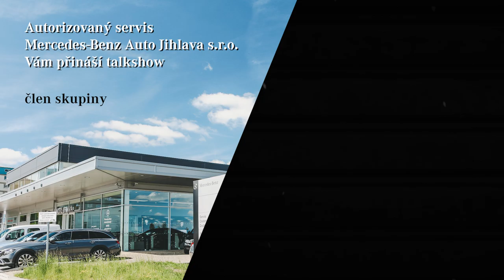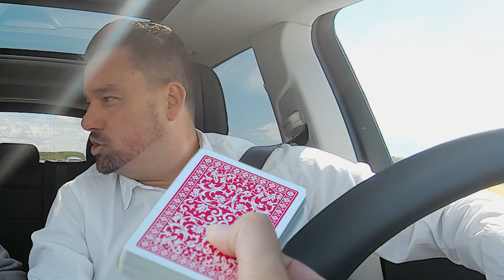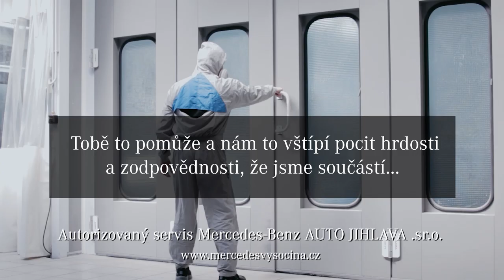Ladislav Vízek: Opravdová fotbalová legenda | Garáž Plná Hvězd | Celý díl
Ladislav Vízek je český fotbalista, který reprezentantoval bývalé Československo v letech 1977 – 1986, odehrál 55 utkání, v nichž dal 13 branek. Je držitelem zlaté olympijské medaile z roku 1980 a bronzové medaile z ME 1980, účastníkem MS 1982. Je členem Klubu ligových kanonýrů (115 branek) a mnohé víc.

Tak by byl popsán Ladislav Vízek dle Wikipedie. Za nás je to velká legenda a velice ikonická fotbalová ikona!

Doufáme, že tento díl Vám vykouzlí alespoň úsměv na tváři v této době. Hodně zdraví a síly!

Hvězda pořadu: je nádherný Mercedes-Benz GLE 450 4MATIC. Tento vůz je dostupný na dotaz na webové stránce MercedesVysocina.cz

Mercedes-Benz Auto Jihlava, Jsme partner TVÉHO ČASU. Využijte svůj čas naplno a nechte svůj vůz servisovat u nás.

Můžete si nás i poslechnout!

Kdy přichází nový díl? Kdo bude hostem? Nepodařené záběry? a více už brzy na

Mercedes-Benz Auto Jihlava si pro Vás přichystal jedinečnou Talk Show se zajímavými hosty a jedinečným bývalým fotbalistou, nynějším moderátorem, panem "Mercedesem" Petrem Švancarou.

Talkshow Garáž Plná Hvězd Vám přinese zajímavé rozhovory s českými ale i zahraničními mediálními hvězdami. Zjistíme co plánuji, jak se jim daří a také zjistíme jejich názor a vztah k autům. A kdo ví, co nás ještě čeká?

A máte se na co těšit!

Veškerá autorská práva vyhrazena.Vytvořil People-Media ve spolupráci s Mercedes-Benz Auto Jihlava 2020

Označení:
Ladislav Vízek, Petr Švancara, , fotbal, Rozhovory, Rozhovor, Hvězdy, Garáž Plná Hvězd, Mercedes-Benz Auto Jihlava, Servis Mercedes-Benz, Auto Vysočina.